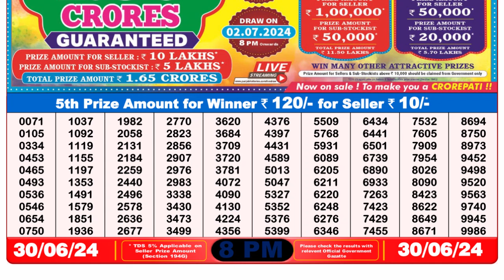Nagaland Lottery Sambad Live 8pm 30.06.24